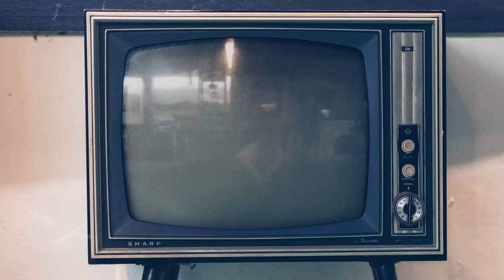Michele Bravi e Federica Abbate, intervista Strange World: «Antifragili racchiude umanità del film»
Vi presentiamo la nostra video intervista a Michele Bravi e Federica Abbate, autori del brano "Antifragili" per la colonna sonora del nuovo film Disney "Strange World".

Sinossi: "Strange World", lungometraggio originale d'azione e avventura targato Walt Disney Animation Studios, intraprende un viaggio in terre inesplorate e infide, popolate da fantastiche creature che diverranno ben presto oggetto d'interesse dei leggendari Clades, una famiglia di celebri esploratori che per contrasti e divergenze interne rischia di mandare all'aria la loro ultima - e di gran lunga più importante - missione. Il film è diretto da Don Hall, sceneggiato e co-diretto da Qui Nguyen e prodotto da Roy Conli.